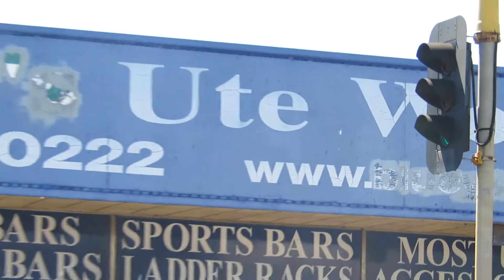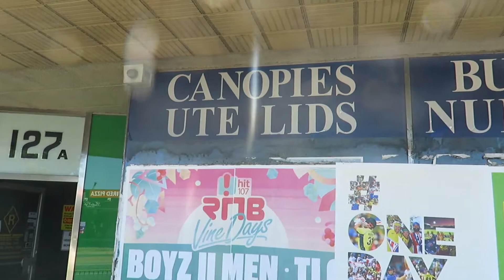Abandoned: Bluey's Ute World - January 2018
Located on Main North Rd in Nailsworth, the signage has truly seen better days, even after falling victim to landlord's repossession in Mid 2008. Poor Bluey...

By the way, in my own terms, to 'Pull a Bluey' means '...to linger derelict & unused year after year'.

Our city of Prospect is still in the throes of a financial blight.

Bluey's Ute World is still in business but only operates a few stores in Victoria & New South Wales.